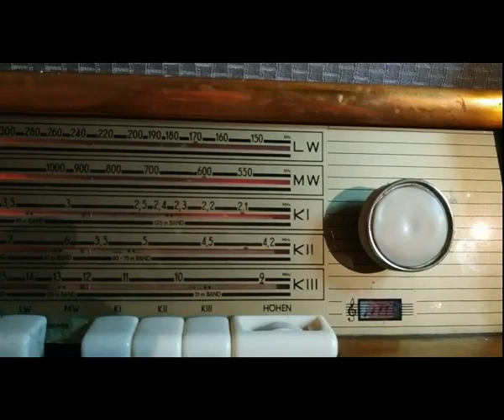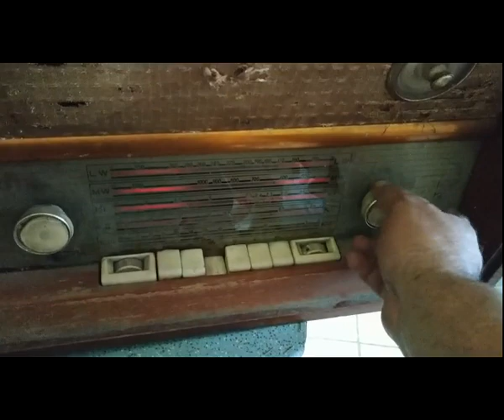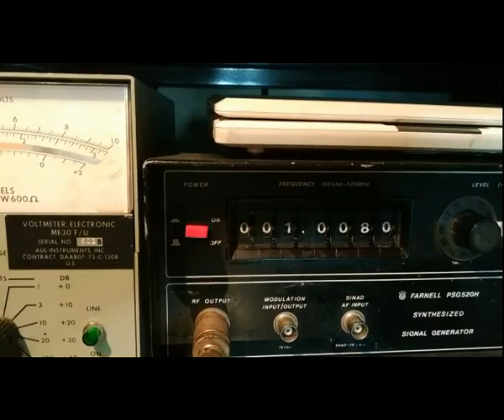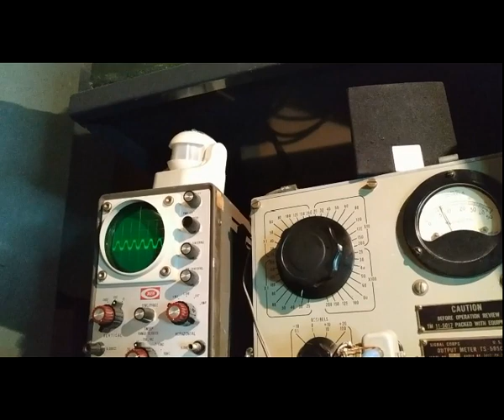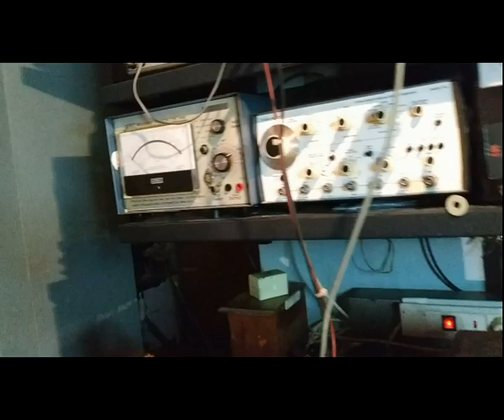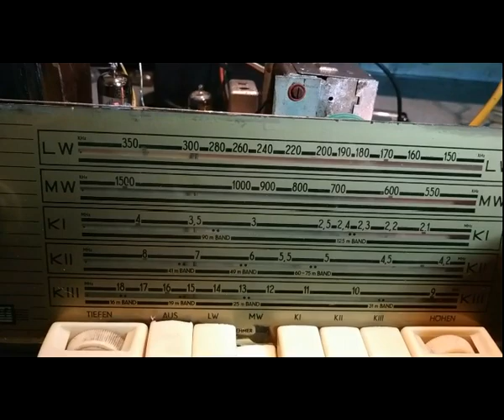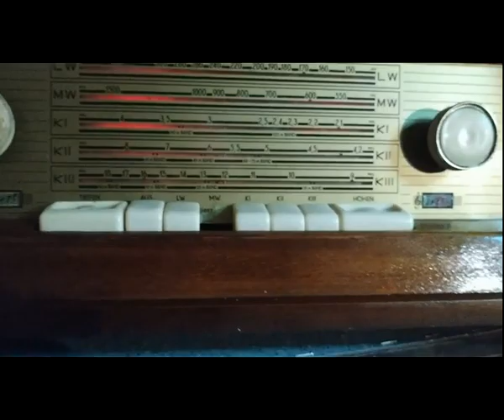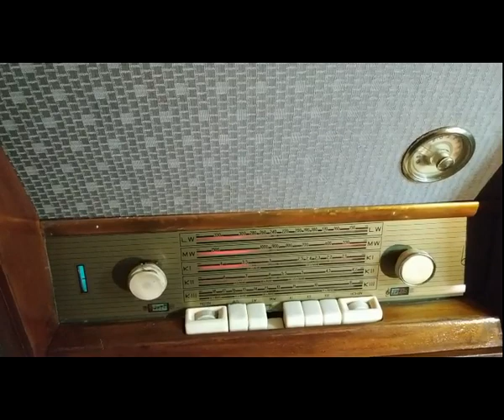R.F.T Radio Pick-up E.Germany 1955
Όρεξη νά χεις και όλα γίνονται.